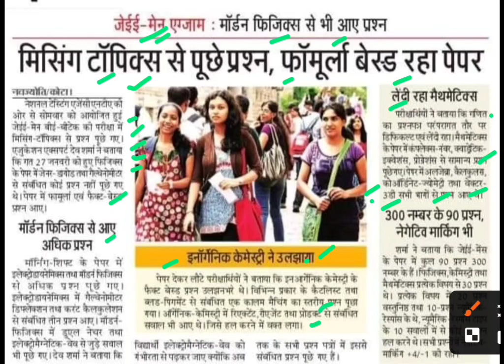मिसिंग टॉपिक से पूछे गए प्रश्न फॉर्मूला बेस्ड रहा पेपर,jee mains 2024 latest news,jee mains exam2024